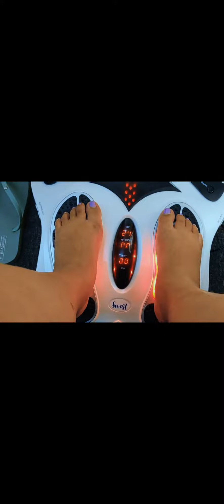Looking For Boyfriend in Philippines 🇵🇭